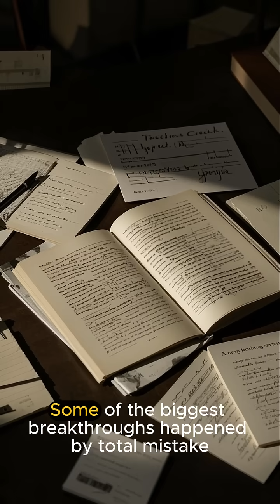😲🔎3 Accidental Discoveries that changed the world🌎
Some of the world’s greatest discoveries weren’t planned—they were total accidents! 😲

Here are 3 mind-blowing inventions that happened by mistake. You’ll never look at your microwave the same way again!